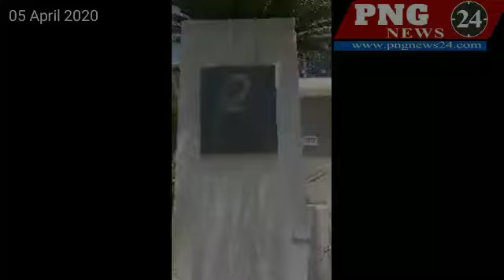अहमदाबाद के डॉ. सचिन के बारे में फैला झूटा अफवा, की डॉ कोरोना पॉजिटिव,सच देखिये पूरा PNGNEWS24.